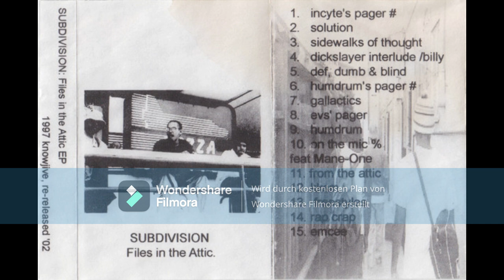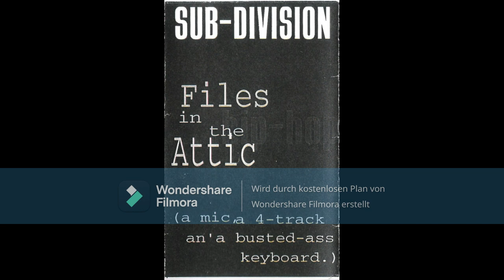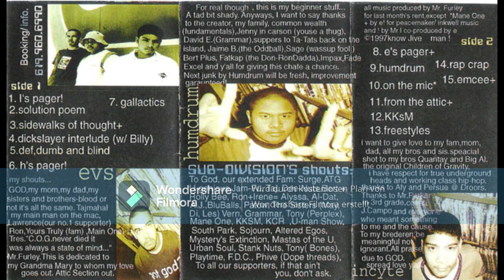Sub-Division (EVS, Humdrum & Incyte)– Files In The Attic (Full Cassette 1997)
Side 1
A1  I's Pager
A2  Solution Poem
A3  Sidewalks Of Thought
A4  Dickslayer (Wack Rappers)
A5  Def, Dumb & Blind
A6  H's Pager
A7  Gallactics
  Side 2
B1  E's Pager
B2  Humdrum
B3  On The Mic
B4  From The Attic
B5  KKsM?!
B6  Freestyles
B7  Rap Crap (Bill Russell)
B8  Emcee